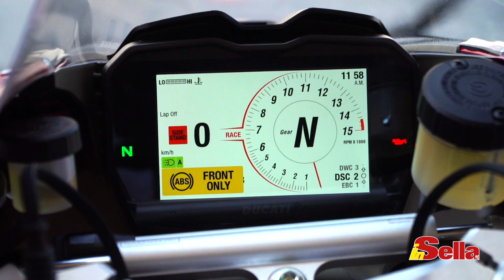Prova Ducati Panigale V4S 2020: adesso la rossa è "per tutti"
Abbiamo provato sul circuito internazionale del Bahrein la nuovissima Ducati Panigale V4S scoprendo una moto più facile, più veloce e più reattiva rispetto alla precedente versione. Ecco le nostre impressioni di guida.

Produzione originale: inSella
Tester/giornalista: Stefano Lissi
Speaker: Stefano Lissi